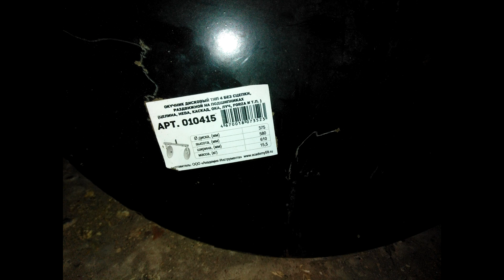Окучивание картофеля мотоблоком НЕВА МБ2 с дисковым окучником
Подчинил свой дисковый окучник и отправился на поле окучивать картофель.
Спасибо всем кто поддерживает мой канал ЛАЙКАМИ, РЕПОСТАМИ и ПОДПИСКОЙ это дает стимул снимать больше интересных видео для вас.
Помощь в развитии канала
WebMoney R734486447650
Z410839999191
Катра Сбербанк в описании канала.